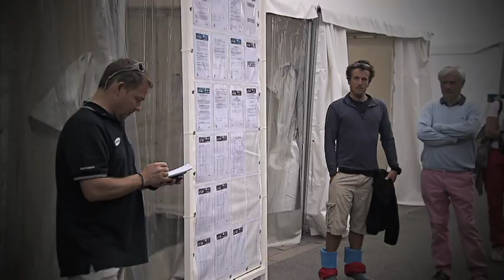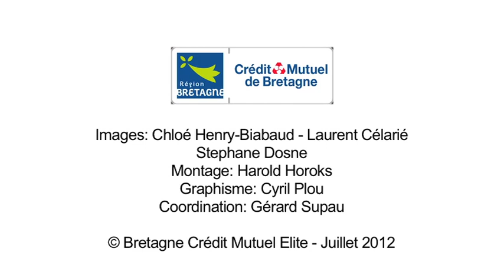Bretagne - Crédit Mutuel Elite vainqueur de l'étape de ralliement Dunkerque-Dieppe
Du 4 au 5 juillet 2012, étape Ralliement Dunkerque-Dieppe sur le Tour de France à la Voile : Victoire Bretagne - Crédit Mutuel Elite